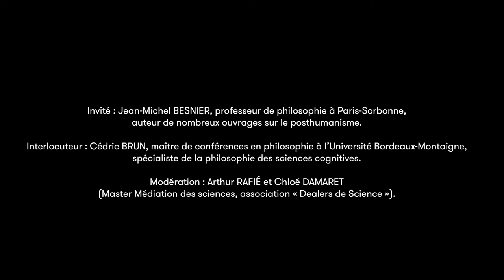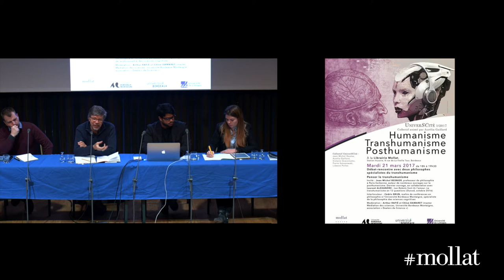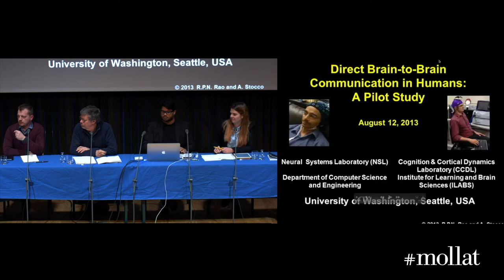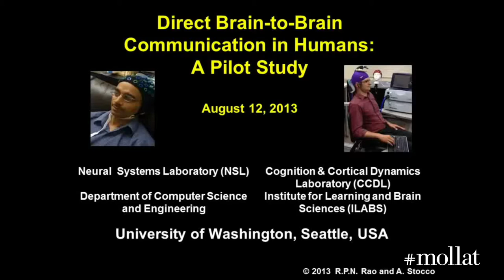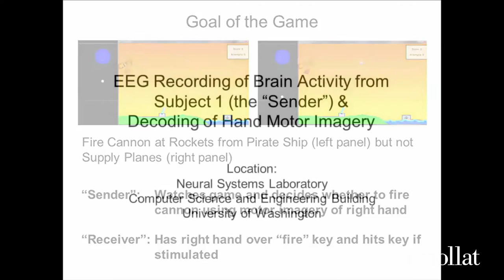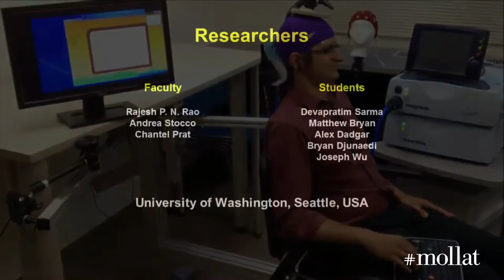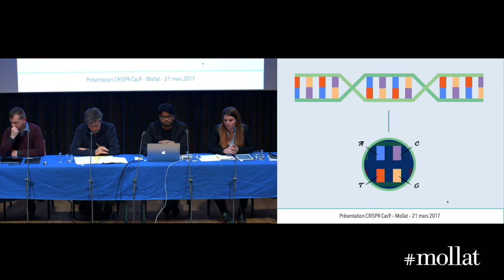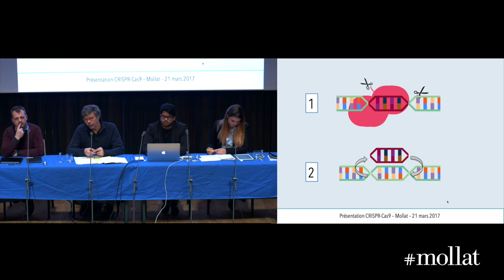UniverSCité - Penser le transhumanisme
Le cycle UniverSCité vise à ouvrir l’Université sur la Cité. En 2017, ce cycle s'intitule « Humanisme, transhumanisme, posthumanisme » et propose 3 rencontres complémentaires avec des universitaires de toutes disciplines.

Invité : Jean-Michel BESNIER, professeur de philosophie à Paris-Sorbonne, auteur de nombreux ouvrages sur le posthumanisme. Dernier ouvrage, en collaboration avec Laurent ALEXANDRE : Les Robots font-ils l’amour. Le transhumanisme en 12 questions (Dunod, octobre 2016).
Interlocuteur : Cédric BRUN, maître de conférences en philosophie à l’Université Bordeaux-Montaigne, spécialiste de la philosophie des sciences cognitives.

Modération : Arthur RAFIÉ et Chloé DAMARET (Master Médiation des sciences, association « Dealers de Science »).